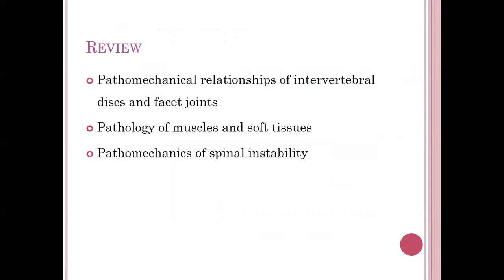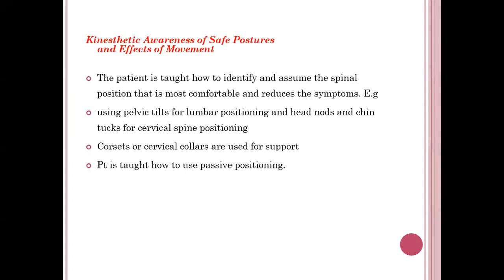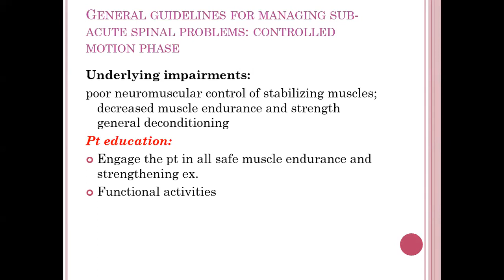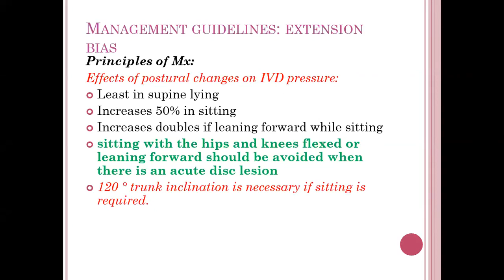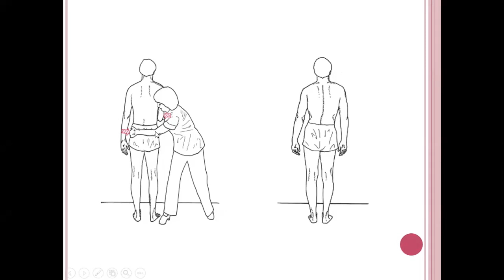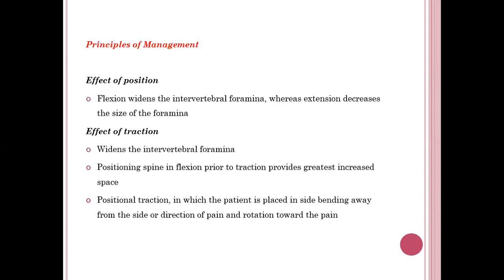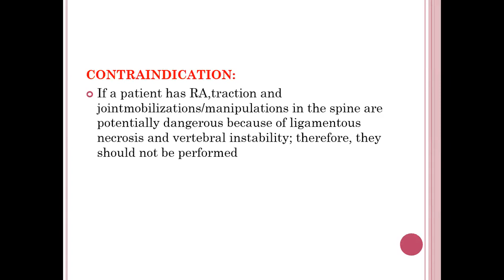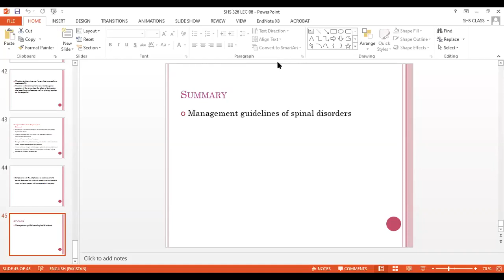Thera 2 Lecture 8 Spinal disorders Mx. | Therapeutic Exercise 2 Lecture 8 | SHS 326 Lecture 8